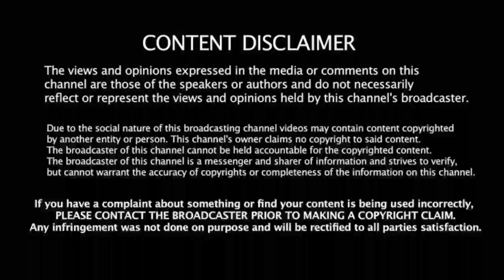IND vs SL 1st T20: வெற்றி பெற்றும் இத்தனை மாற்றமா! ஸ்டார் வீரர் நீக்கம்! தமிழனக்கு இடம்! கதறும் SL!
support frd's 🙏